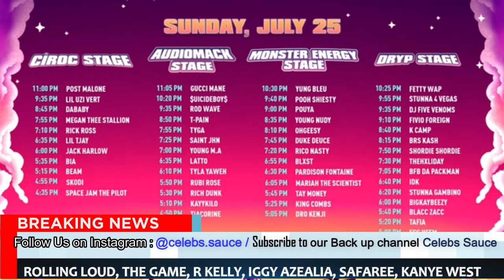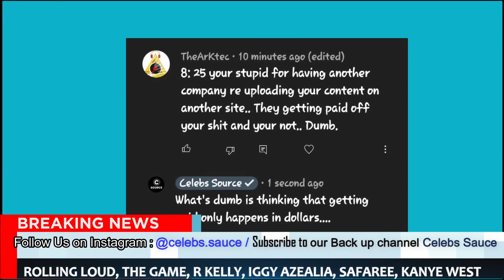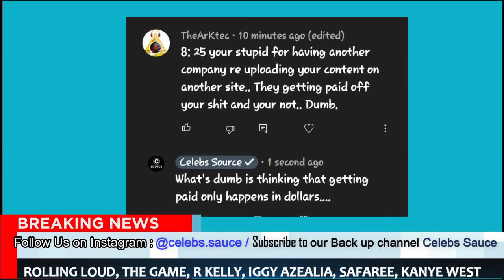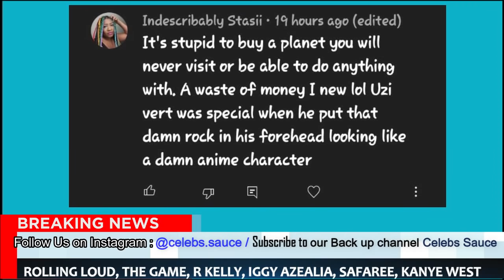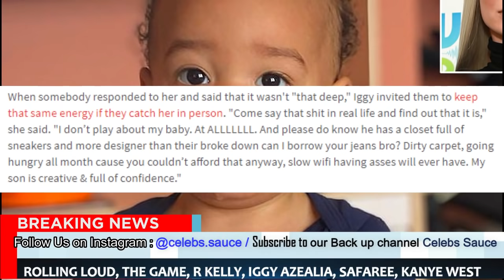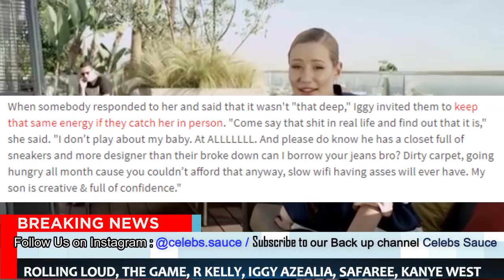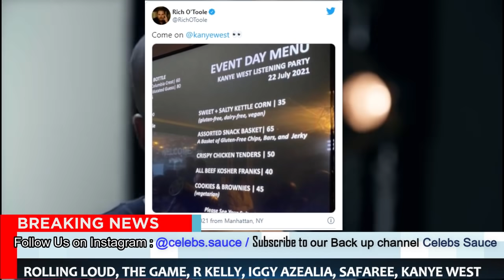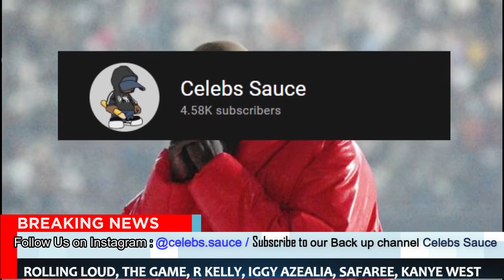Things Just Took A Turn For The Worst For Kanye West After PUTS On Notice, Rolling Loud